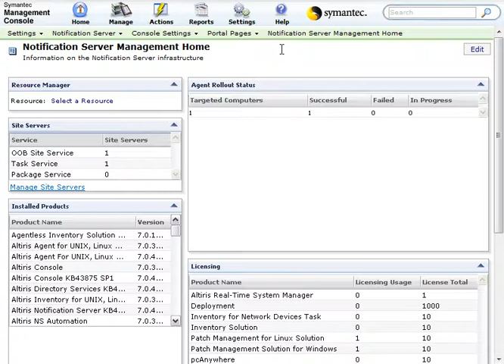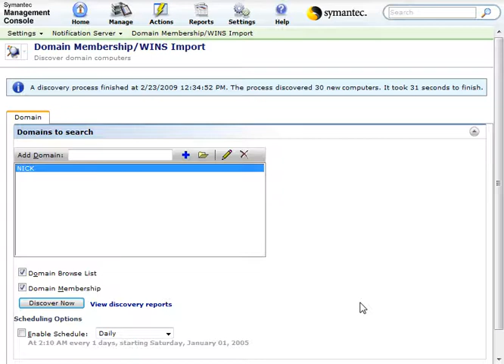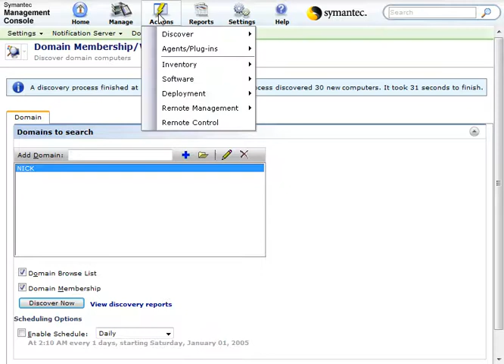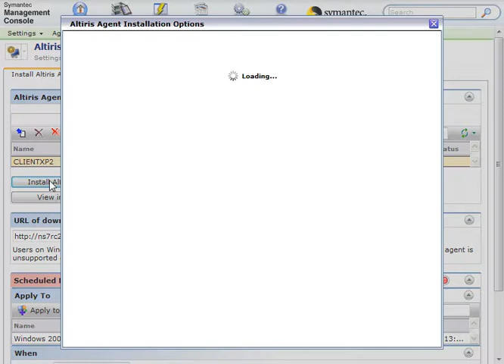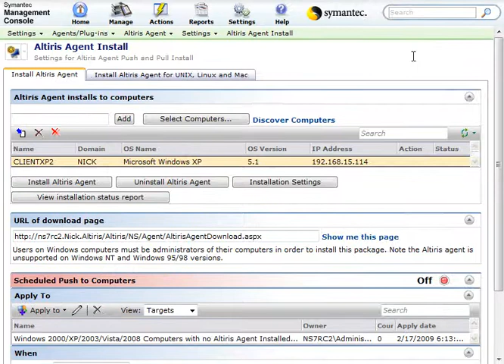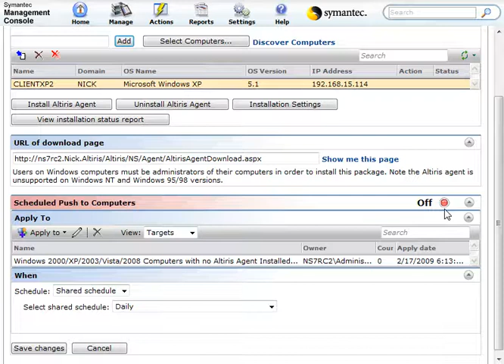Installing the 7.x Notification Server Agent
This video will show how to use the remote agent installer on the new Symantec Management Console.